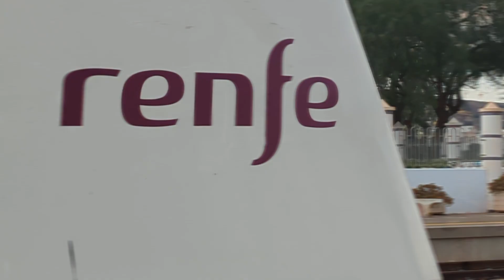Here is the class 447 Cercanias Train in Torreblanca Thursday 22 August 2024